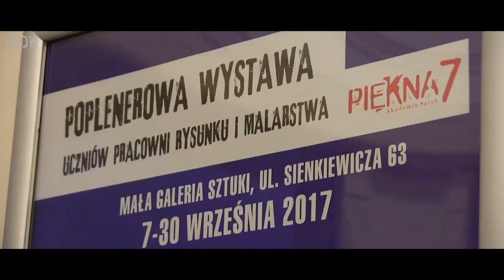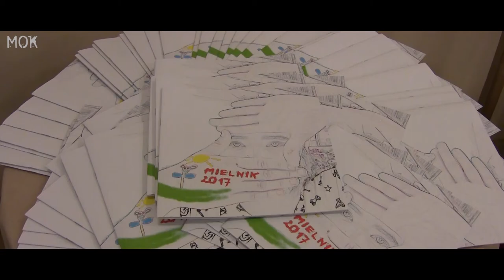Wernisaż poplenerowej wystawy malarstwa uczniów z Pracowni Rysunku i Malarstwa MOK "Mielnik 2017"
Mielnik to miejsce wielu wzorów i kolorów. Przepiękna paleta świeżych zieleni, błękit nieba z plamami bieli, słoneczna barwa uśmiechów mieszkańców, które są tu jakieś wyjątkowo szerokie i przede wszystkim srebrzystość rozciągającej się nad Bugiem wieczorową porą mgły. Zdawać by się mogło, że spowija wszelkie bajeczne tajemnice, które Bug wyszeptuje każdemu, kto słucha wystarczająco uważnie. Kilka sekretów już poznałam, ale daję słowo, że któregoś dnia wrócę, by usłyszeć ich więcej…
Kamila Woźniak, Uniwersytet Warszawski

Cichy szum drzew i … szybkoschnące akryle.
Aleksandra Lipska, Publiczne Gimnazjum Nr. 4 w Siedlcach

Z początku nie wiedziałam czego mogę spodziewać się po tej nieznanej mi bliżej miejscowości. Poznając stopniowo Mielnik, dostrzegłam, że jest to spokojne miejsce pełne uroku, w którym z łatwością odnajdzie się każda artystyczna dusza.
Julia Salamon, I Liceum Ogólnokształcące im. B. Prusa w Siedlcach

Tegoroczny plener zorganizowany w Mielniku, zdecydowanie pomógł mi zrozumieć własną pasję. Wiele się nauczyłem przebywając tu i doceniając urok podlaskiego miasteczka, jednocześnie zyskując inspirację do tworzenia.
Paweł Izdebski, Zespół Szkół Ponadgimnazjalnych Nr. 1 w Siedlcach

Mielnik jest niesamowicie różnorodnym, a zarazem bardzo cichym miejsce. Nietrudno znaleźć tu swój kąt, w którym można się wyciszyc i podziwiać piękne widoki. Z przyjemnością będę tu wracać i odkrywać go na nowo.
Katarzyna Drosio, I Liceum Ogólnokształcące im. B. Prusa w Siedlcach

Mielnik jest miejscem przedziwnej urody. Można tu dostrzec różnorodność kultur i krajobrazu. Jest to miejsce na swój sposób niesamowite.
Julia Zwolińska, I Liceum Ogólnokształcące im. B. Prusa w Siedlcach

Na wystawie znalazły się obrazy:
Aleksandry Bury, Katarzyny Drosio, Marii Drosio, Pawła Izdebskiego, Oli Lipskiej, Julii Salamon, Wiktorii Sobol, Kamili Woźniak, Tomasza Zaciury oraz Julii Zwolińskiej.